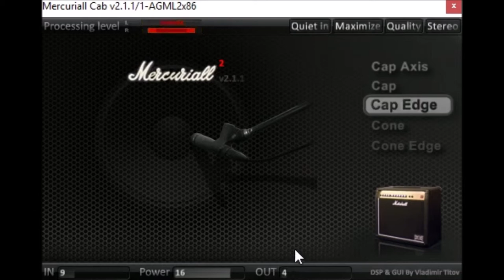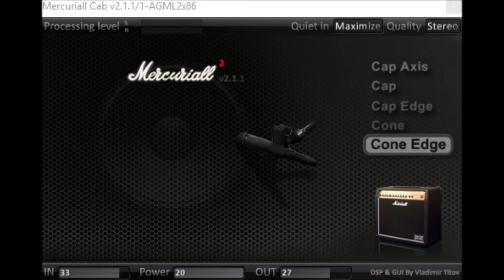Mercuriall Cab by Mercuriall Audio Software / Vladimar Titov